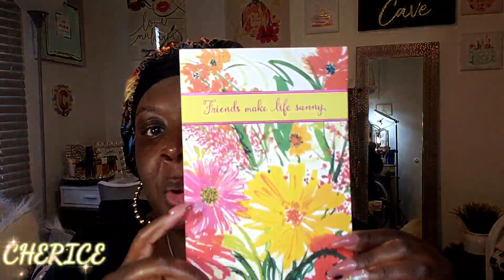Saturdays Makeup Hair & OOTD GRWM